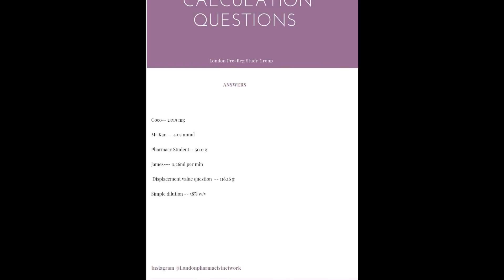Pharmacy Pre Reg exam revision Answers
Calculations answers